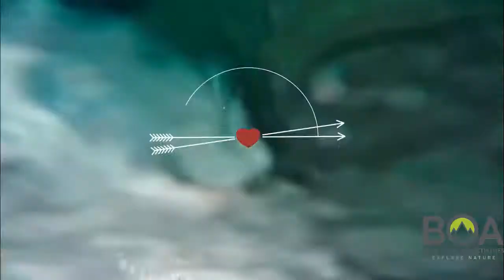BOA 2017 EXPLORE NATURE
EXPLORE GREECE